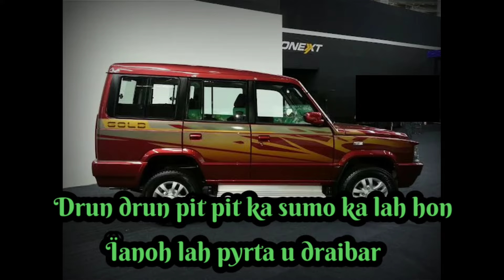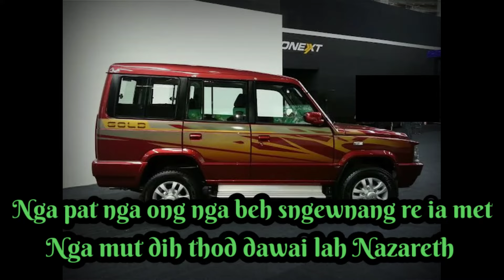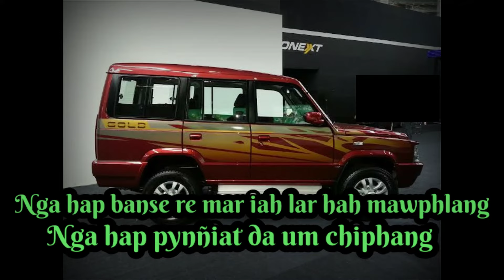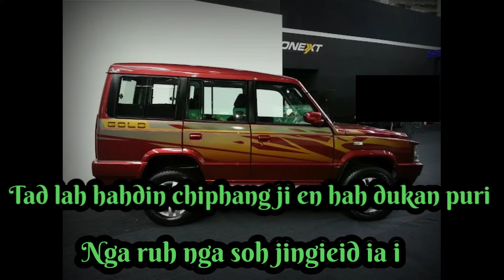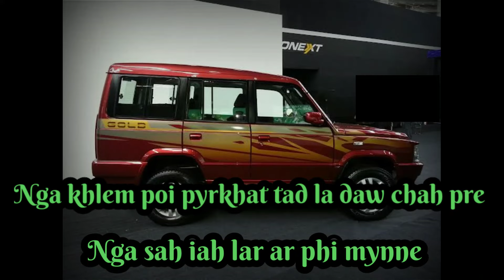Chong Sumo Dihsor\Jingrwai Maram\Official Audio Lyrics.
Khublei Shibun.